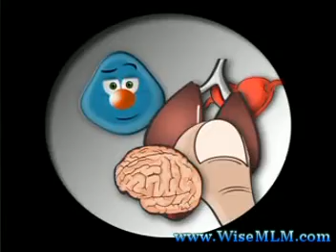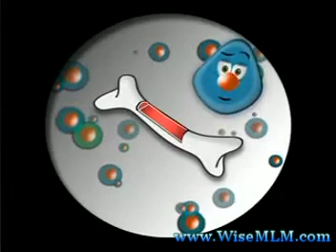Stem Cells Explained - Jeunesse Luminesce on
Warning: Jeunesse Luminesce contains no stem-cells, only stem cell serums, however, below is a blurb that support the use of stem-cells

This is a very 'hot button' issue that keeps arising in the face of politicians everywhere in the country.  What if anything should the government involve itself in for the issues of stem cell research?  How far should the government press into the fields of medical science research?  Should the government interfere at all, or stand back and come up with laws to handle the consequences of such research?

It comes into question, how many ordinary Americans really know and understand what stem cell research is, how it can effect our lives, and what does it have the ability to do in the future?  With topics such as abortion being very hot and causing pressures on all sides, it only seems natural that stem cell research should cause just as much controversy.  Many supporters argue that the research gathered will be able to save millions of lives, while those opposing the research all argue that they are killing thousands of innocent children in the process.

This brings the question, where do the embryos come from?  The majority of the embryos used in the research come from couples that have donated them, following a treatment for infertility; there are often 10 or more embryos left over after such procedures, which can be put to use in the laboratory environment.  The options for those embryos are limited; they can be preserved, adopted to a needy couple, destroyed, or donated to medical research.

The embryos are only a few mere days past conception when they are frozen, and are unable to sustain life in any form on their own.  From a legal standpoint, they are not living humans, and are not an infant since legally an embryo becomes an infant once the first breath of air is taken.  This leaves the questions of who has the right to determine what can happen to them.

The embryos are the building blocks of people, yet, they have no rights themselves.  Whom do they belong to?  Who is responsible for ensuring they are taken care of?  Many consider the embryos being used in research as the same category as murder.  Is it actually murder when the child is never born, and is only conceived in a test tube?  Who should really make the decision about how these embryos should be handled?

The embryos themselves are rich in stem cells, which scientists have said can help cure some of the worst diseases and conditions in the world.  This makes the concept very tempting, but is this dabbling in aspects of science that shouldn't be used?  Should humans really be trying to recreate whole body parts and organs from the stem cells in order to help a few, but at the expense of a few other lives?

The current administration has tried to place a ban on this research and block the use of the embryos.  This has upset many supporters who feel this research is vital to the survival of the human race, while those who digress the ideas are upset that is has not been banned fully yet.  Where is the better side to stand?  Should we allow the government to meddle into the scientific aspects of medicine, or should we continue the research to save thousands, or millions of lives?